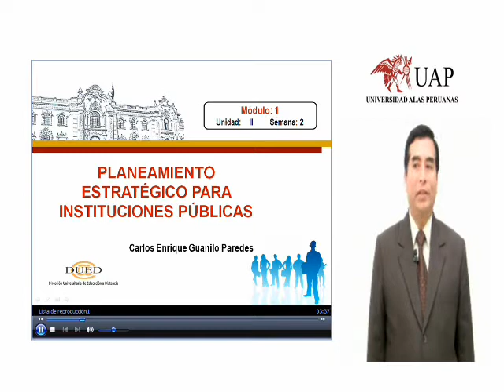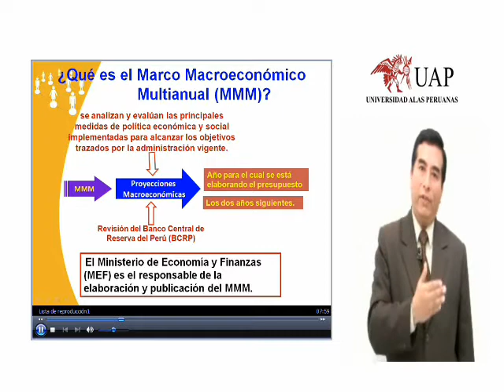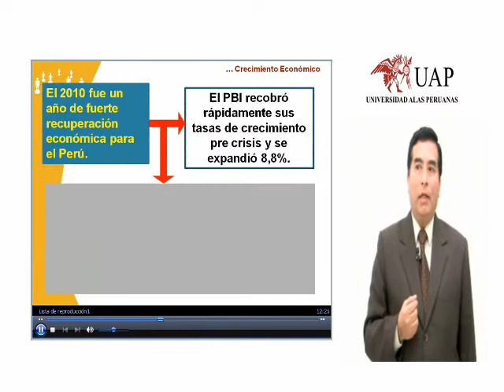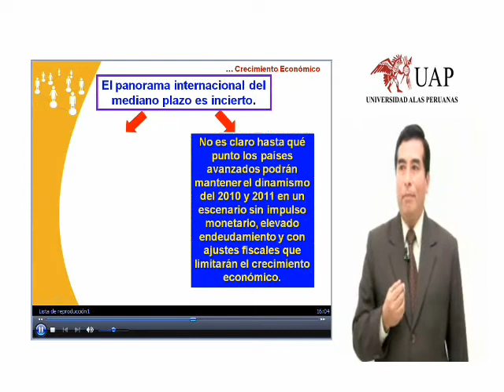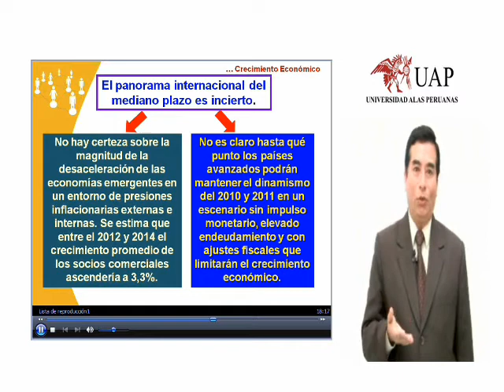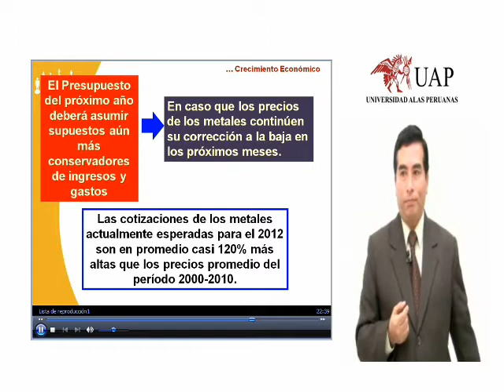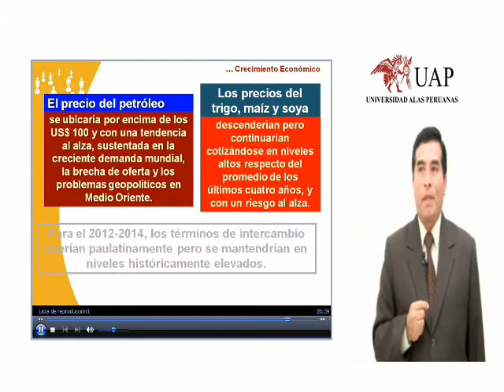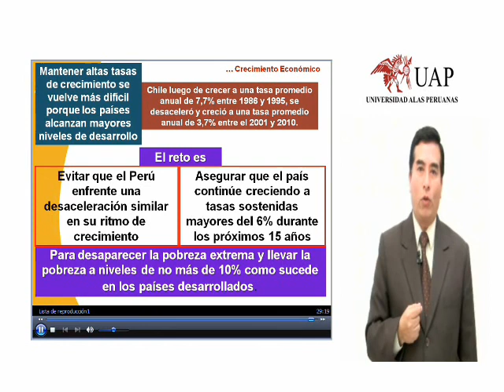MARCO MACROECONOMICO MULTIANUAL S2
MARCO  MACROECONOMICO MULTIANUAL